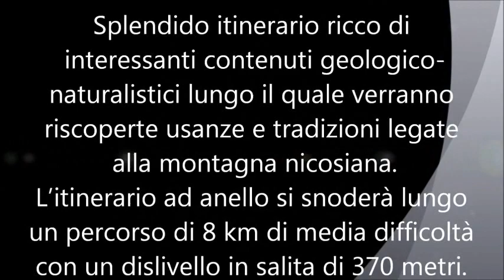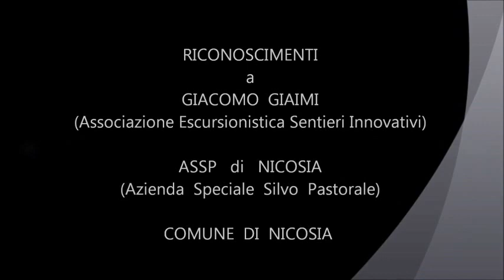Video Innuso, 2 Sentieri innovativi, Sambughetti Campanito, Nicosia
Video Innuso, Sentieri innovativi, Giacomo Giaimi, Riserva Naturale Sambughetti Campanito, Natura, trekking fotografico, splendido itinerario ricco di interessanti contenuti geologico-naturalistici lungo il quale verranno riscoperte usanze e tradizioni legate alla montagna nicosiana. L'itinerario ad anello si snoderà lungo un percorso di 8 km di media difficoltà con un dislivello in salita di 370 metri. Gli escursionisti avranno la possibilità di percorrere i suggestivi sentiri d'alta quota, visitando e fotografando i principali siti d'interesse ambientale della Riserva Orientata Sambughetti Campanito